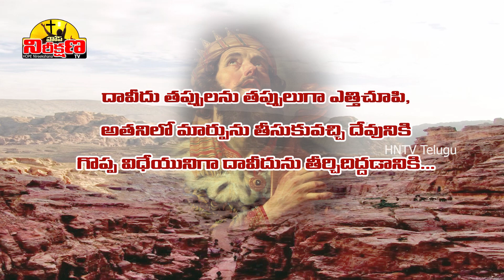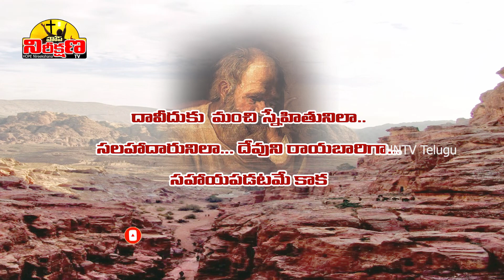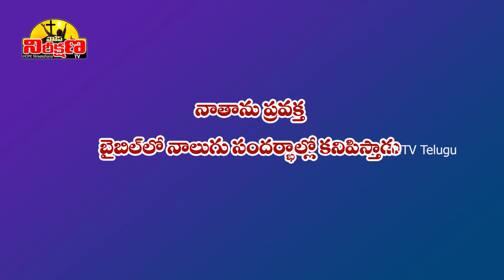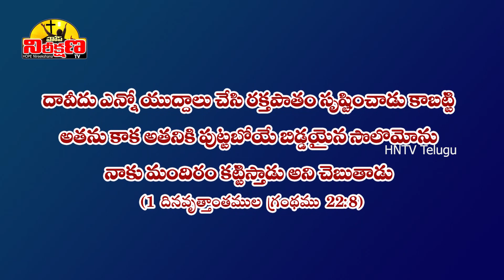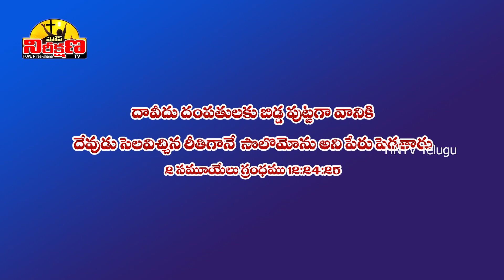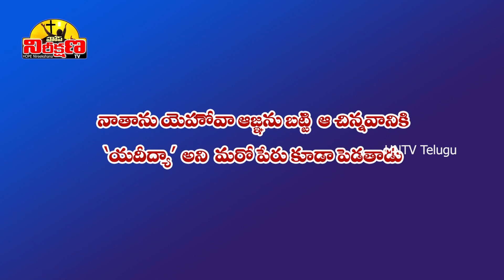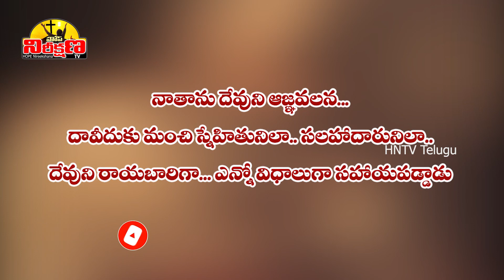నాతాను ప్రవక్త || PROPHET NATHAN STORY TELUGU || HNTV Telugu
Nathan the Prophet
నాతాను ప్రవక్త జీవిత పాఠాలు

యూదా రాజ్యానికి ప్రవక్తగా, ముఖ్యసలహాదారునిగా, యూదా రాజ్య శ్రేయోభిలాషిగా పనిచేసి రెండు తరాల రాజులైన దావీదు రాజు (King David), సొలొమోను రాజుల (King Solomon) రాజ్య పాలనలో తన సేవలను అందిస్తాడు. దావీదు మహారాజు జీవితం దేవునిలో నిలబడి గొప్ప రాజుగా పరిపాలించాడంటే అందులో నాతాను ప్రవక్త ప్రమేయం చాలానే ఉంది. అలాంటి గొప్ప ప్రవక్తను గురించి ఈ వీడియోలో తెలుసుకుందాం, ఈ వీడియోపై మీ అభిప్రాయాలు కామెంట్ సెక్షన్ లో వ్రాయండి, వందనాలు.

Voice Over                 : Prasanth Nathala
Narration                    : Dr Vijaya Lakshmi N
Tech Support             : Pratheek Nathala
Presented By             : HOPE Nireekshana TV

Background Pics Credits:
Images by by Sweet Publishing from Free Bible Images
Wallpaper Flare Images
Gerard van Honthorst / Public domain
Palma il Giovane / Public domain
By illustrators of the 1890 Holman Bible Public Domain,
By Juan de Juanes - [2], Public Domain,
Matthias Scheits / Public domain
Hult, Adolf, 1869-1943;Augustana synod. [from old catalog] / No restrictions
the Providence Lithograph Company / Public domain